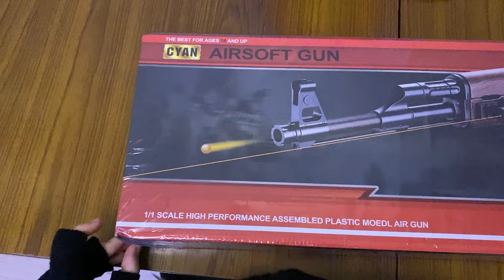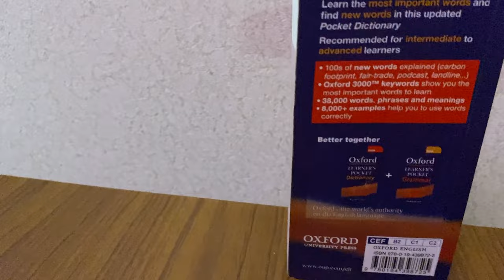The Best Airsoft AK-47 Unboxing | CYAN P-1093 | Airsoft Gun with Special Accessories | 2023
Welcome to The Guns Channel !!!

Attention !!!
Weapons in this video are Dangerous. It hurts painfully when hitting the human body and can  happen to be blind if it hits your eyes. Do not target any human and animal not target. Do not forget to wear safety glasses.

I LOVE YOU VERY MUCH THANK YOU =)

Just send an e-mail for advertising and collaboration.